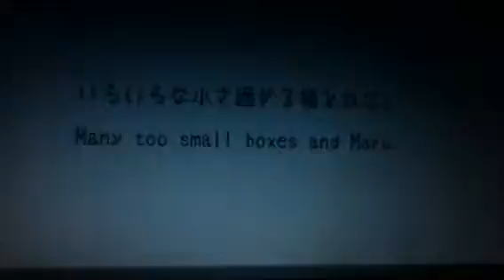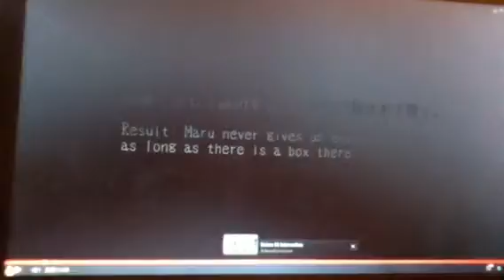no way the small box part 1